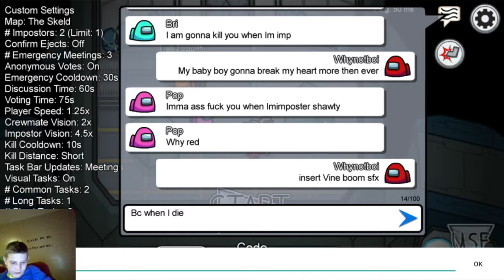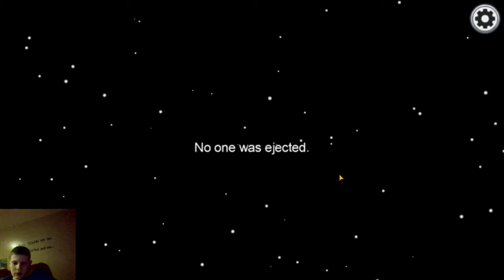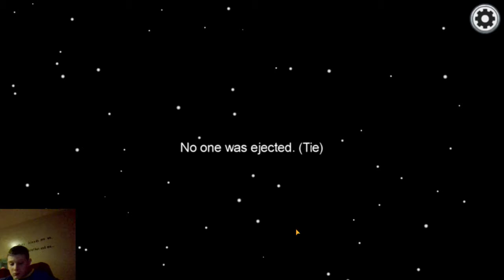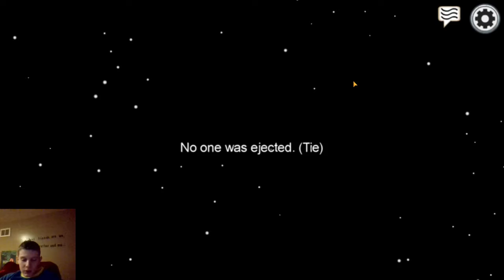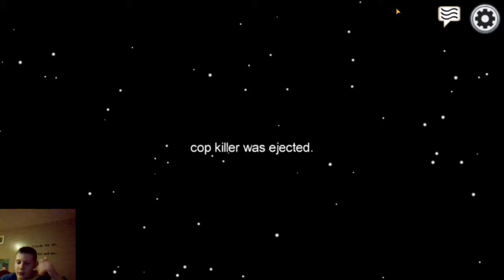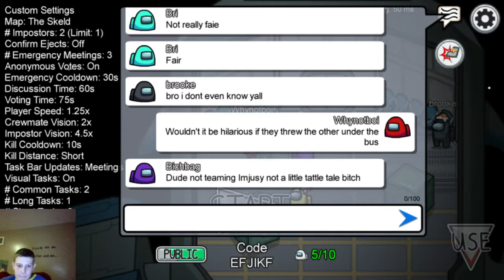Among Us Live Stream 2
This is the 5th time I've streamed Among Us on Twitch, and the second time I got my lazy ass to upload the stream recorded